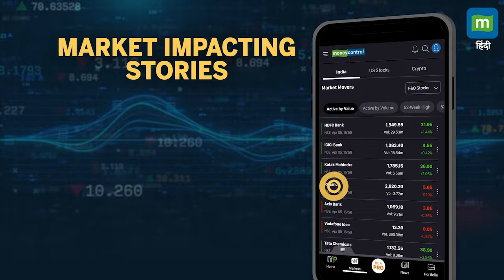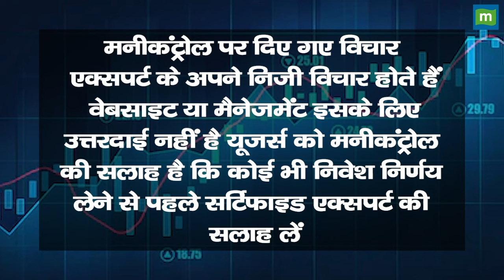Tata Motors के शेयरों में कब तक रुकना चाहिए! || Traders Hotline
Tata Motors Share News: Stock में हो रहा फायदा, क्या बनें रहना होगा सही या Profit Booking करें?